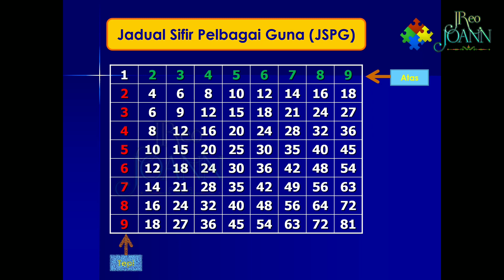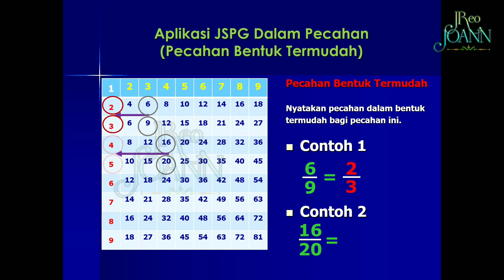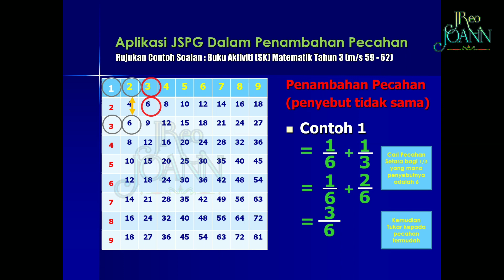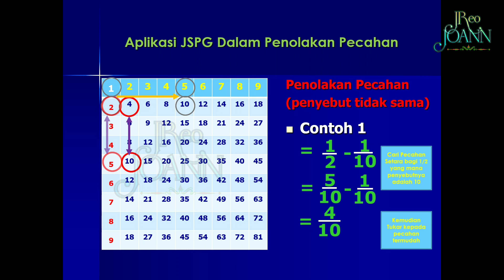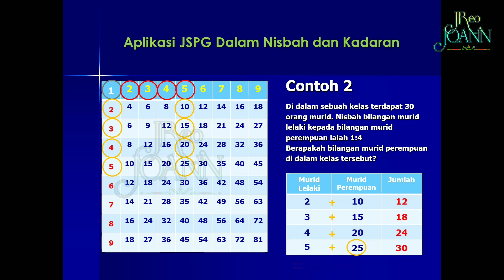CARA MUDAH MENYELESAIKAN ASAS PENAMBAHAN & PENOLAKAN PECAHAN | (Untuk Murid Tahun 3).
Salam Sejahtera Bertemu Kembali Dslam Versi Video PdP Saya.
Video kali ini, sambungan bahi video ysng sebelumnya yakni masih menggunakan aplikasi JSPG dalam menyelesaikan Asas Penambahan dan Penolakan Pecahan untuk Murid Tahun 3.

Pengetahuan sedia ada murid :-
i.   Sudah mengetahui bagaimana membuat JSPG
ii.  Sudah mengetahui apa itu JSPG
iii. Sudah mengetahui Pecahan Setara dan Pecahan Bentuk Termudah.

Semoga Bermanfaat

Ikhlas dari saya
JReo JOANN (15/5/2020).